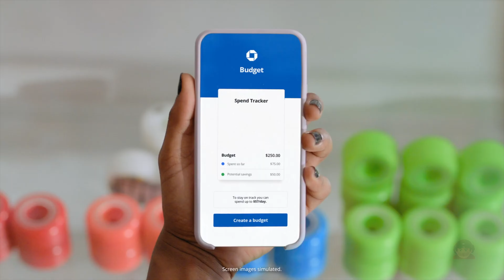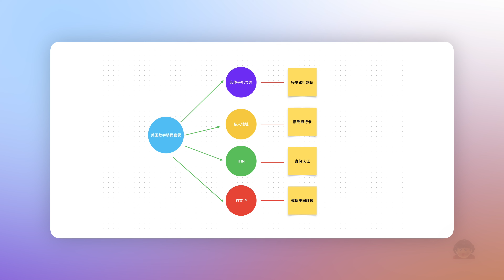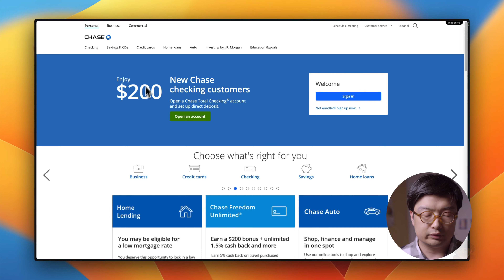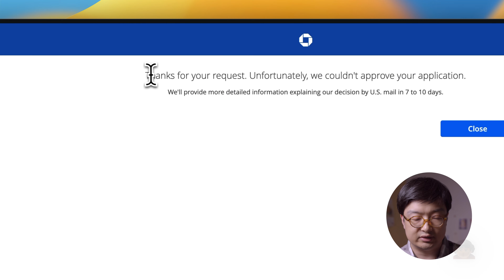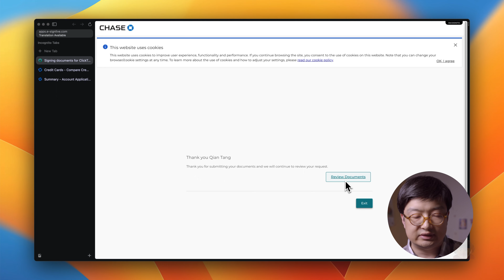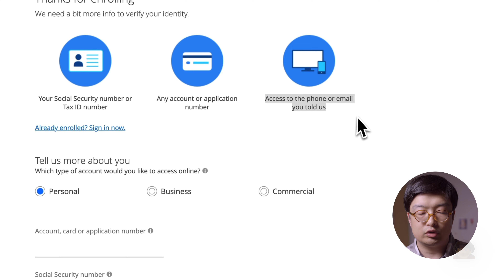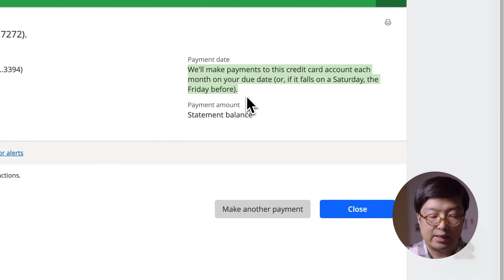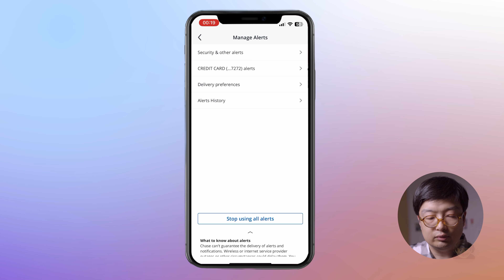Chase摩根大通信用卡申请教程，中国身份零基础可申请，积累美国信用记录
🎬  视频概览：
0:00  Chase信用卡申请所需资料
4:56  Chase信用卡申请演示教程
10:53  Chase信用卡网银激活演示教程
12:42  Chase信用卡网银常用设置
14:48  Chase信用卡手机银行设置
16:36  Chase信用卡申请难点分析